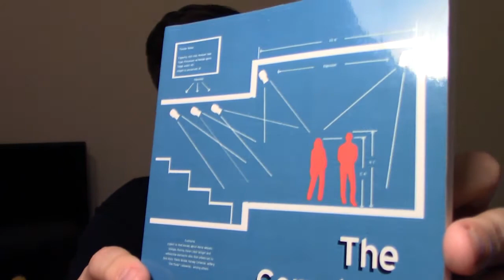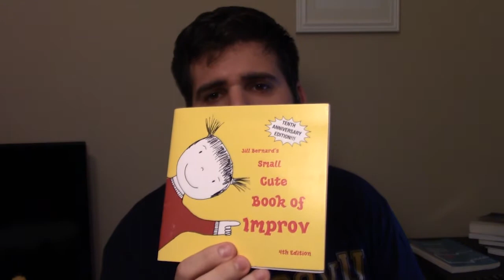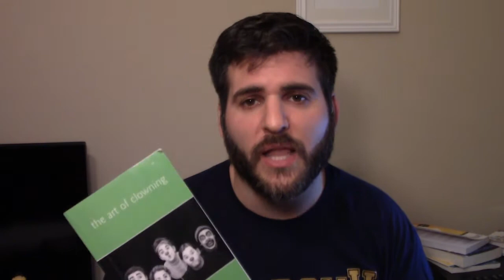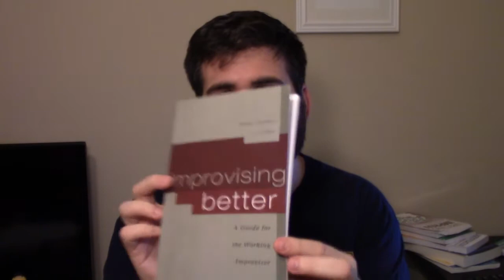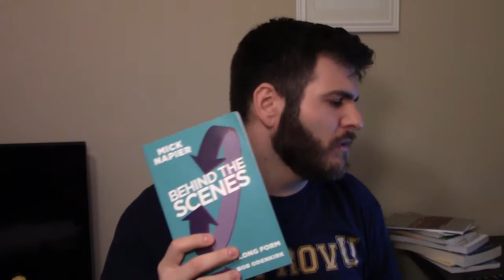Simple Improv | My Favorite Improv Books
Techniques improvisers use that you can use to help you in your every day life. In this episode I talk about books! I know, not very exciting but I can tell you NO ONE READS. They don't go looking for more info and if you do you will be the expert in whatever you do because most people don't take time to self educate. Read a book!